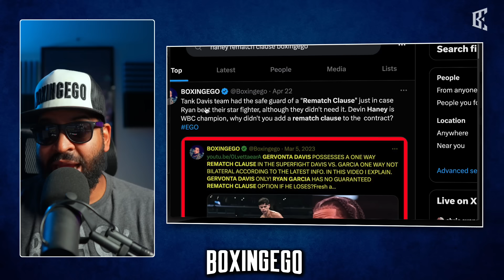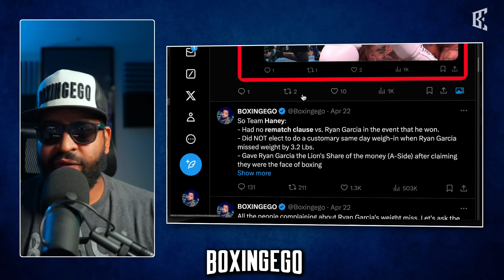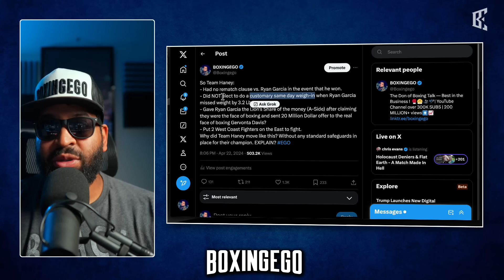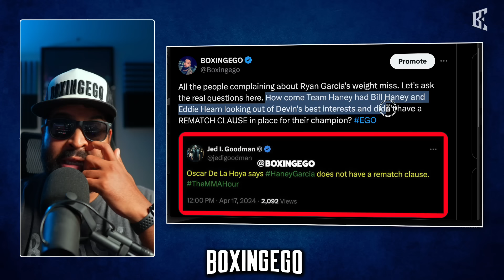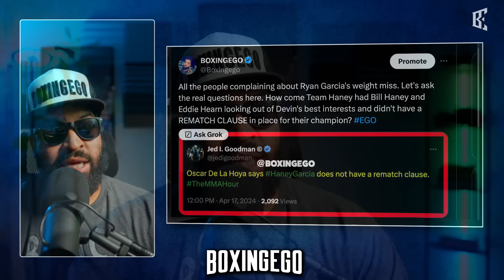Devin Haney #1 ROOKIE MISTAKE EXPOSED - In Ryan Garcia Fight!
Devin Haney big mistake in the Ryan Garcia exposed as told by promoter Eddie Hearn. Watch as Devin Haney's rookie mistake in rehydration is exposed by promoter Eddie Hearn after his fight with Ryan Garcia. Don't miss this unpacked analysis!In this video, we unpack Devin Haney's rehydration dummy and discuss the rookie mistake exposed by promoter Eddie Hearn in the Ryan Garcia fight!